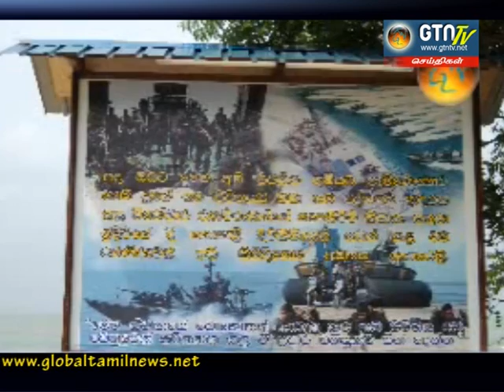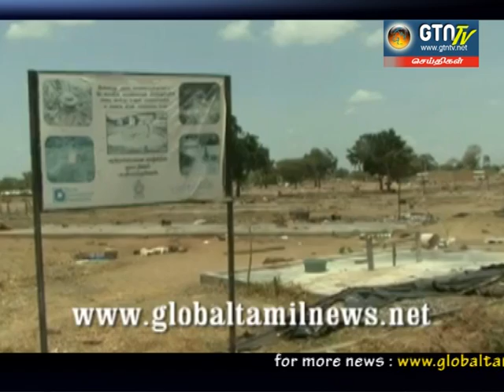27 10 2012 NEWS